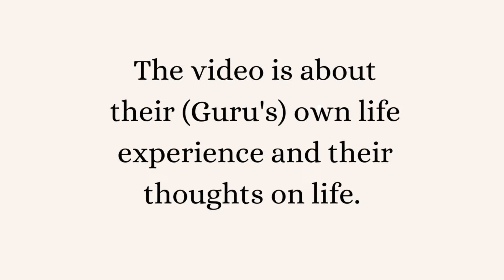கெளரி அம்மாவுடன் உரையாடல்